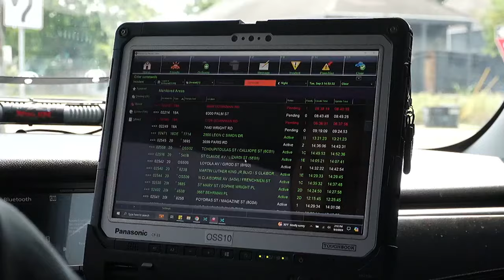Undermanned NOPD gets traffic accident relief from On Scene Services